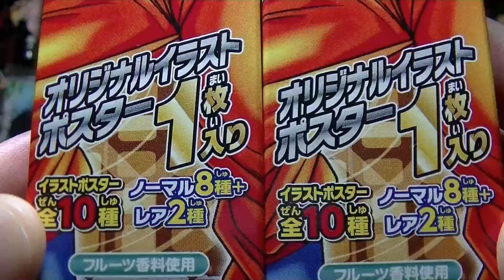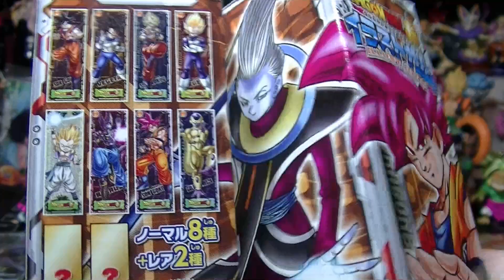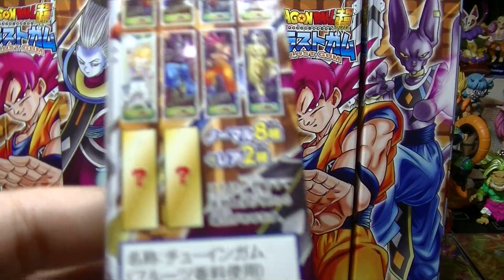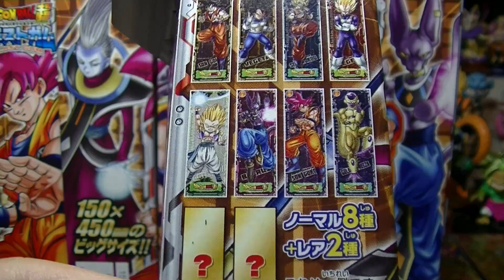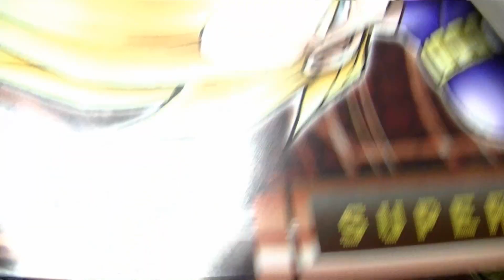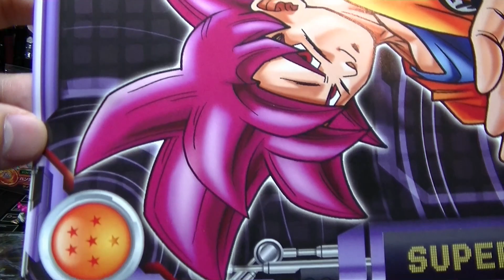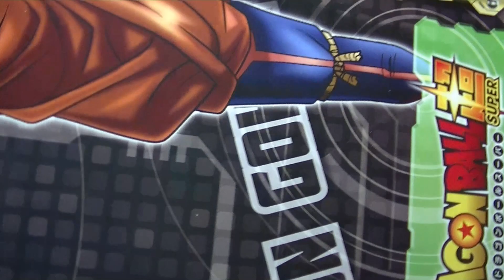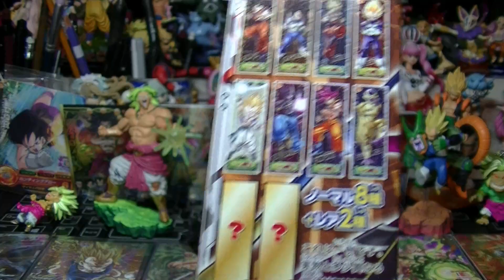ドラゴンボール超 イラストガム 「狙いはシークレットレアポスター！」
【開封動画】オリジナルポスターは全10種！
ベジータ＆ビルス様は絶対に全部ゲットしたい☆